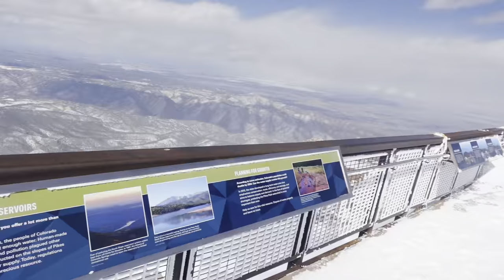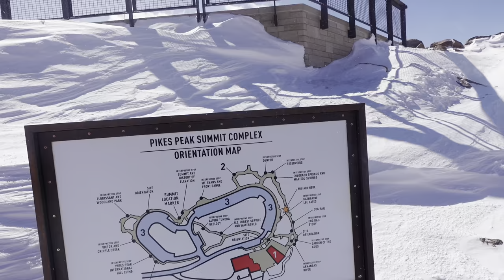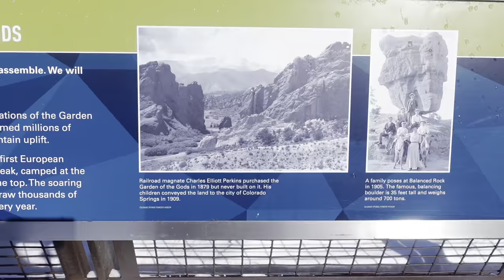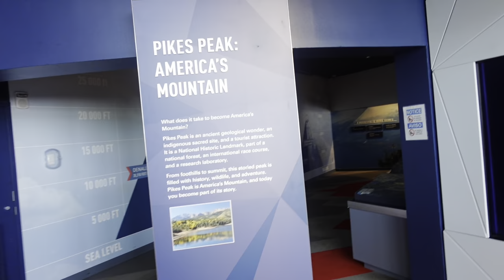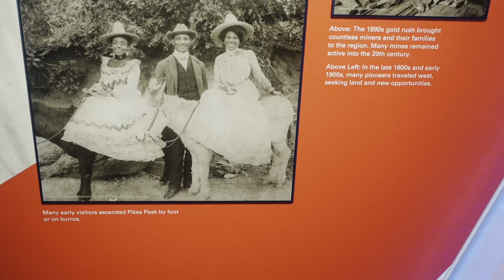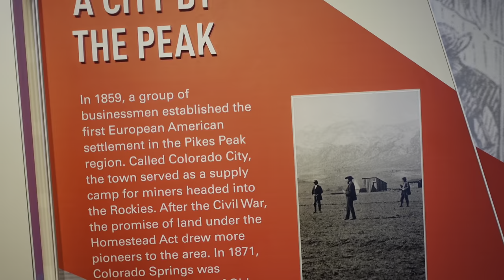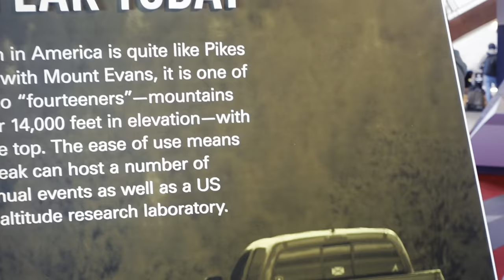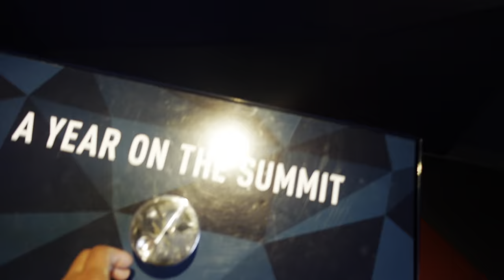Took a ride on a train to Pikes Peak!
The Broadmoor Manitou and Pikes Peak Cog Railway is a cog railway that climbs one of the most iconic mountains in the United States, Pikes Peak in Colorado. The base station is in Manitou Springs, near Colorado Springs.